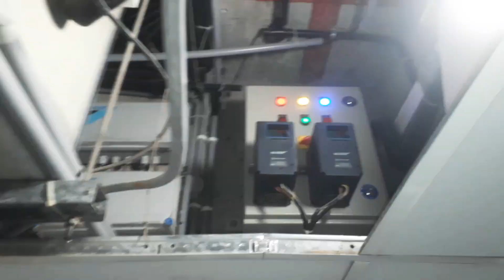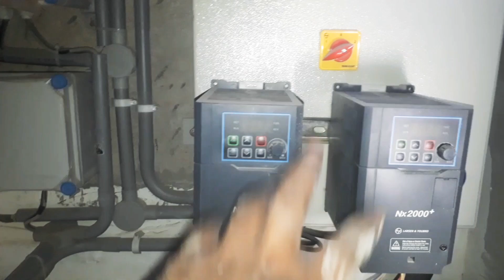AHU AC ME KIA HOTA HAI AUR KAISE KAM KARTA HAI |AHU AC BASIC WORKING IN HINDI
HELLO BROS
FIL WAQT YE VIDEO ME  APAN AHU KA BASICA WORKING DEKHINGE AANE WALE VIDEOS ME DIAGRAM K SATH SAMJHINGE

MR AC TECH